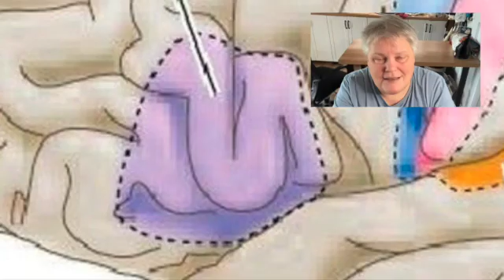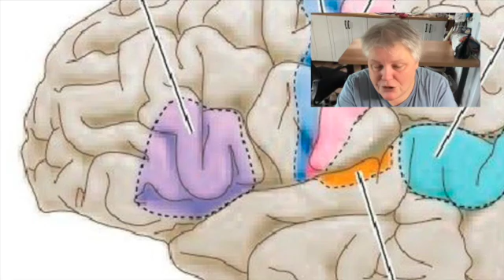Нейропротез речи зачем он нужен? Почему нельзя просто научить ребенка говорить?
Здравствуйте, уважаемые зрители. Сегодня я хочу рассказать о своем подходе к созданию нейропротеза речи для моего сына Саши, который является неречевым аутистом. Мой метод может быть полезен и для других неречевых аутистов, однако требует индивидуального обследования для каждого пациента.

 Основные положения

Мой подход основывается на следующем: для моего сына самостоятельная внешняя речь невозможна. На протяжении девяти лет мы проводили различные мероприятия по коррекционному воспитанию и развитию речи, но вербальная речь так и не появилась. У него есть лишь лепет. В результате обследований врачи подтвердили, что у Саши повреждена или не функционирует зона Брока в левом полушарии мозга, ответственная за создание внешней речи. Это врожденное состояние.

Почему именно нейропротез?

Поскольку самостоятельная внешняя речь для Саши невозможна, единственным способом помочь ему заговорить является использование нейропротеза речи, основанного на искусственном интеллекте. При этом он понимает речь и мыслит словами, но не может выразить их вербально.

Здесь важно упомянуть о концепции нейропластичности мозга. Она подразумевает, что мозг может перенаправить функции утраченных зон другим областям. Это позволяет людям, потерявшим часть мозга, восстановить утраченные навыки. Однако в случае моего сына навык речи изначально не развился, поэтому и переучивание невозможно.

Я надеюсь, что с использованием нейропротеза какая-то зона мозга начнет принимать на себя функции внешней речи, и, возможно, однажды Саша сможет произнести слова самостоятельно. Но это из области фантастики.

Моя цель

Главная моя цель – дать Саше возможность в будущем жить самостоятельно, социализироваться и зарабатывать себе на жизнь, что может быть достигнуто с помощью нейропротеза речи и будущих технологий.

Спасибо за внимание. Ждите следующих видео, где я буду делиться новыми успехами и достижениями. До свидания!